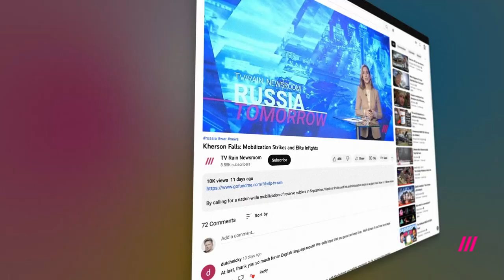Journalist Eyewitness Describes Russia's Invasion of Georgia in 2008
Luke Harding, foreign correspondent for The Guardian and author of “Invasion” book, recalls the atrocities that he saw while covering the Russo-Georgian war of 2008, including the air strikes on Gori, burning of Georgian homes, and displacement and killing of Georgian people, all with the Kremlin's awareness.